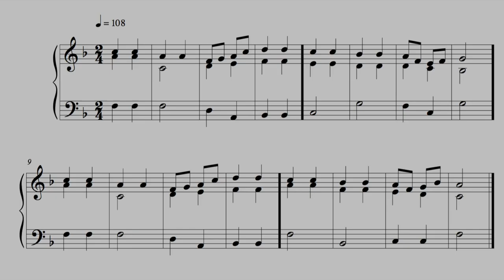Hymn - 9 October 16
This is the fifty-eighth written on Sunday the 9th of October 2016.